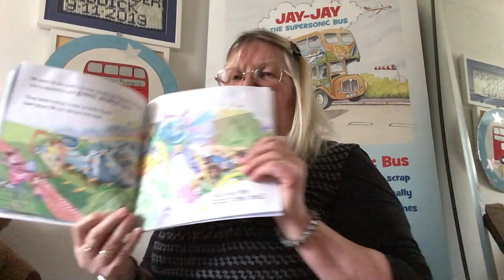Intro: Space and Cardboard Box Day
Hello my name is Sue and I’m a teacher and an author.
I write children’s picture books about buses, especially Play buses.
A bus you can play on and use your imagination, I love to play, don’t you?
I love playing with Lego too!
Today’s day is ‘’Cardboard Box Day and National Space Day.
Come along and join my Space Adventure